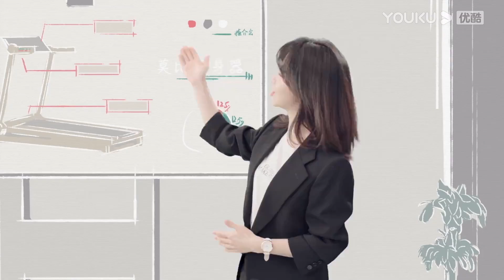Hãy Gọi Tôi Là Tổng Giám Đốc | Trailer EP24 | Duy Nhiên ghen với sếp Lục, Ninh Mông sợ hãi...